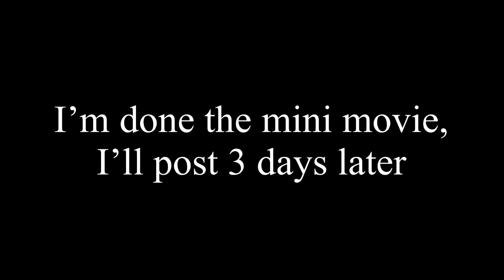Ladies do not start fight but they can finish one {mlb} (read desc)!!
I don’t own the audio and I came back early!